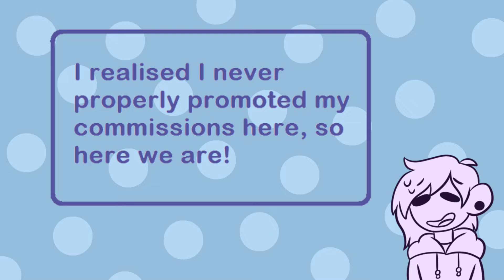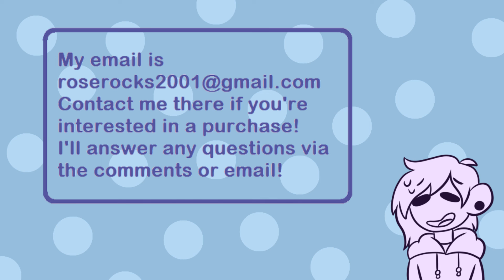Commissions Boost!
Hi! Here's a quick video about my commissions! Prices are relatively low, and there are unlimited slots for all types of commission except for the memes and PMVs, of which there are 2 slots for each one ^^
I'm pretty low on money at the moment, and I have exams and university coming up very soon, so I figured some commissions will help me get supplies and fund my education for a while!

I'll answer any questions in the comments and via email!